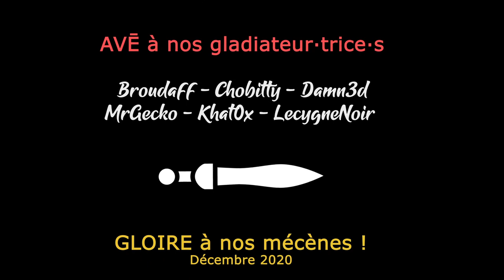[FR][MrGecko] Foundation - Ep15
- Ardarin
- Broudaff
- Célestin
- flo82222
- Fea
- Gunmar
- Henri
- Inaru
- KeliteBoy (HG)
- Mallevin
- Papillote
- Poslovitch